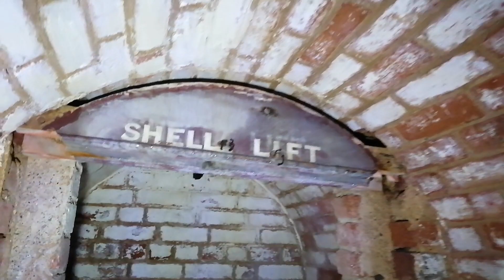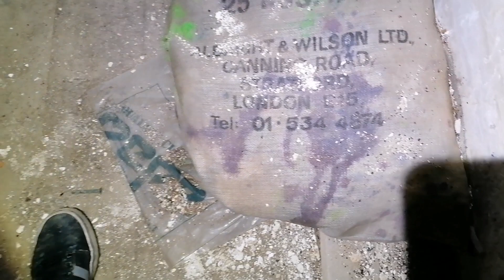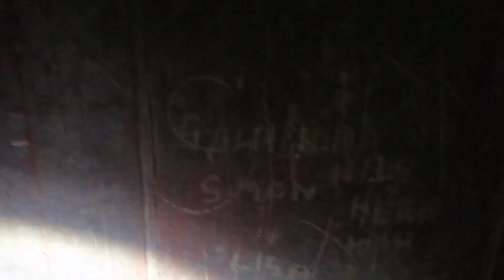BENEATH FORT STAMFORD Plymouth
Fort Stamford guarded the northern flank of the Staddon Lines, a series of fortifications built in the 1860s to protect the eastern side of Plymouth Sound. Constructed on the site of a Civil War siege work, the fort dominated the high ground to the south east of Plymouth. The site was completely de-armed by 1904 and has now been converted into a caravan park.